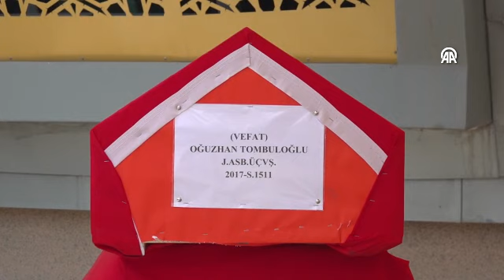Kazada vefat eden komutana son görev